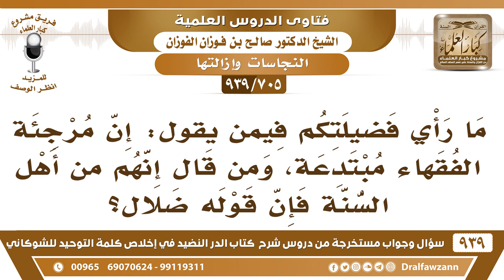[705 -939] ما التوجيه فيمن يقول: إن مرجئة الفقهاء مبتدعة، ومن قال إنهم من أهل السنة فإن قوله ضلال؟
-[705 -939] السؤال: ما رأي فضيلتكم فيمن يقول: إن مرجئة الفقهاء مبتدعة، ومن قال إنهم من أهل السنة فإن قوله ضلال؟
الجواب: لأنه ما يعرف المبتدعة وما يعرف الضلال هذا، هذا مسكين،  يريد الحنفية مبتدعة يريدهم  ما هم من أهل السنة من يريد يلغي الحنفية من أهل السنة؟! هذا كلام جاهل.
للاشتراك في قناة الشيخ صالح الفوزان

للاستفسار والإقتراحات والدعم
رئيس الفريق
لمشروع كبار العلماء